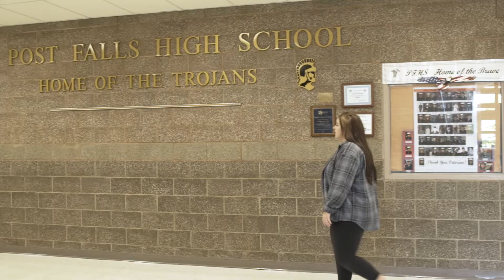Full Circle Experience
In 2018, Emma Arman was a high school sophomore learning water science with U of I community leaders. Now, as a University of Idaho Extension intern, she travels the region bringing water quality lessons to life. It’s a full-circle Vandal success story. From high school through a postgraduate internship, Emma Arman found U of I support each step of the way.

MORE ABOUT
University of Idaho Extension: uidaho.edu/extension/news/story/jim-ekins-water-stewards
Environmental Science at U of I: uidaho.edu/cnr/departments/environmental-science-program
U of I Coeur D'Alene: uidaho.edu/cda
U of I College of Natural Resources: uidaho.edu/cnr